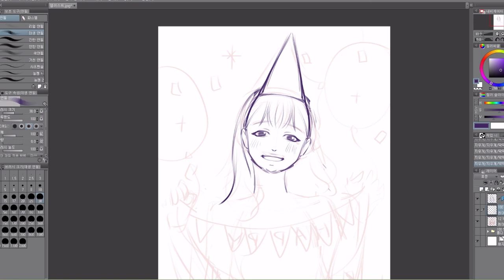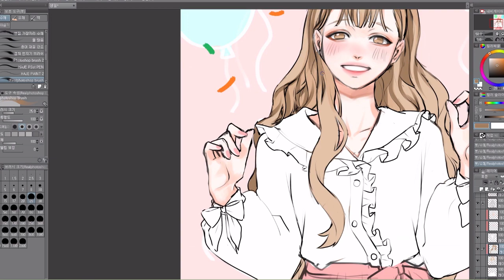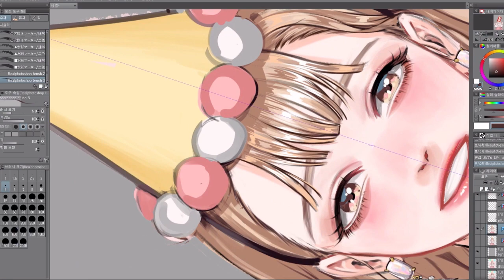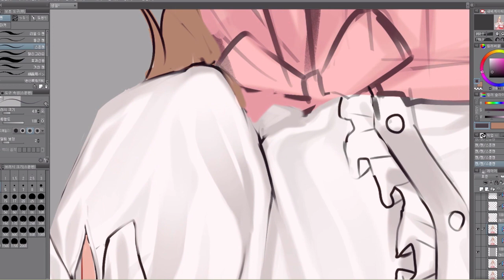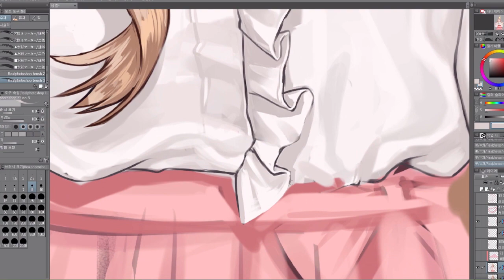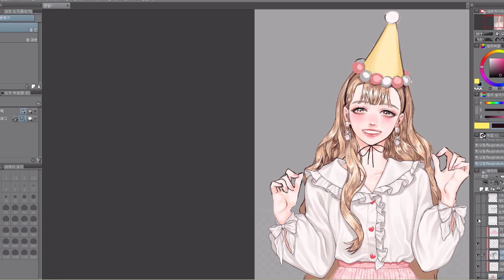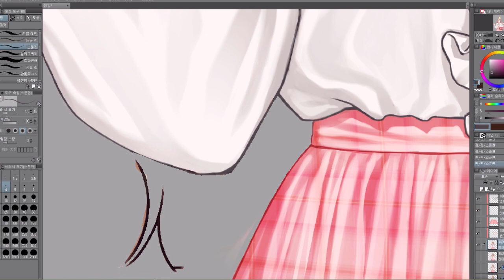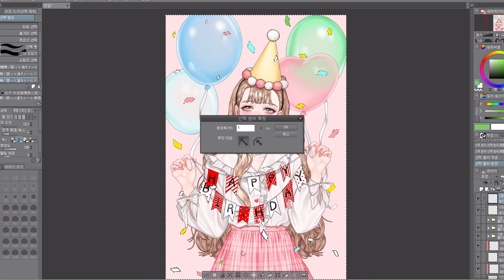Speed painting(Clipstudio)_생일 일러스트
4월에는 저의 생일이 있어서 지인분들 만날때 줄만한 엽서를 뽑고싶어서 그렸습니다
엽서 주면서 축하한다고 한마디씩 받은것만으로도 무척 기뻤던 날이에요 :)
모두의 생일 축하합니다! 그림을 보고 잠시라도 즐거우면 좋겠네요 :D